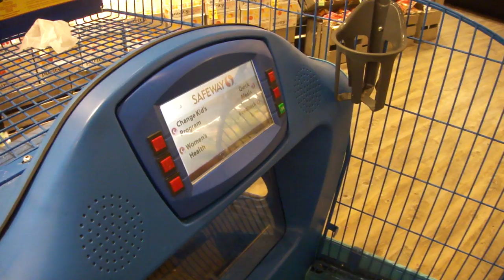safeway shopping cart